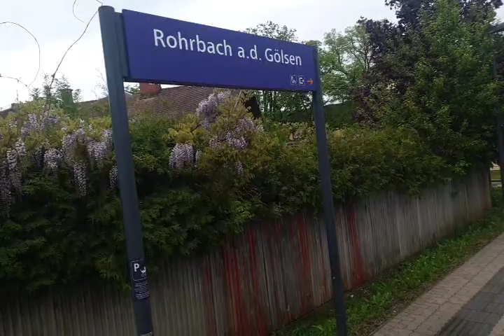von Rohrbach nach hainfeld kurz vor 8;50 am Samstag 22.5.2021